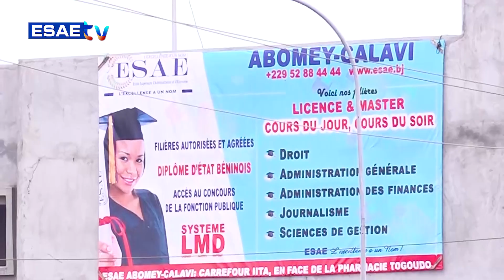DEFINITION DU JOUR DU 05 JANVIER 2024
Vous suivez sur * ’’DEFINITION DU JOUR’’* de ce VENDREDI 05 JANVIER 2024

🌍🇧🇯 *PRÉSENTE PAR Quentin AMOUSSOU*